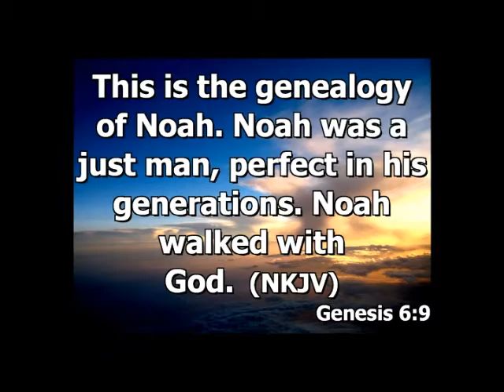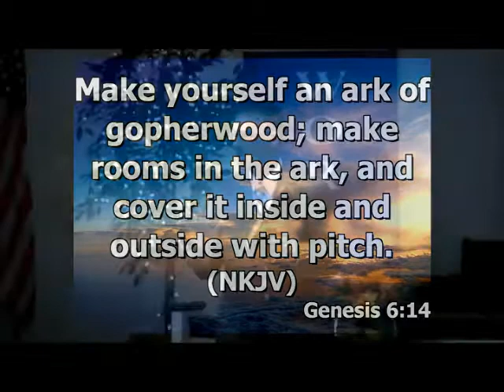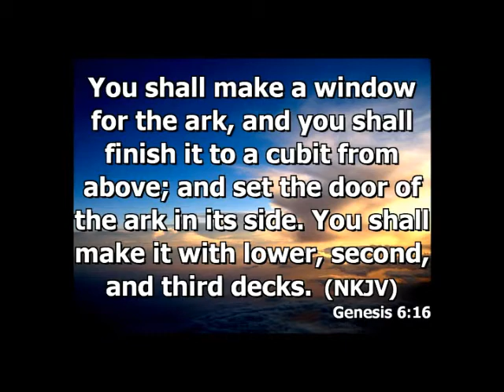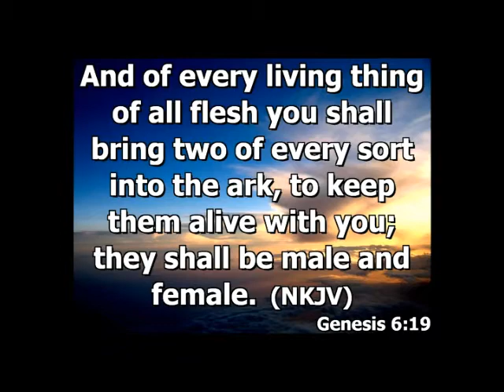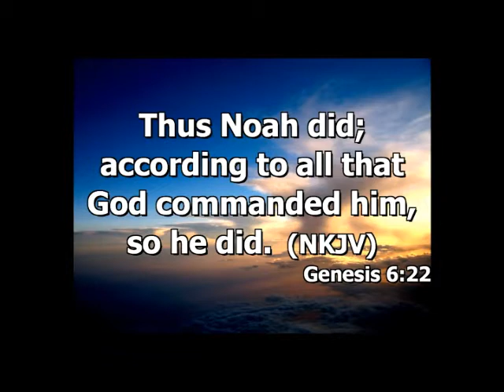FFWBC October 14, 2012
Services at First Free Will Baptist Church in Church Hill, Tennessee

Sermon by Mitch Russell, Youth Pastor